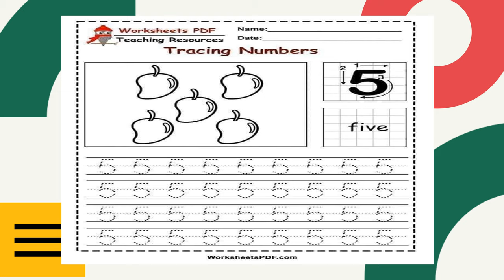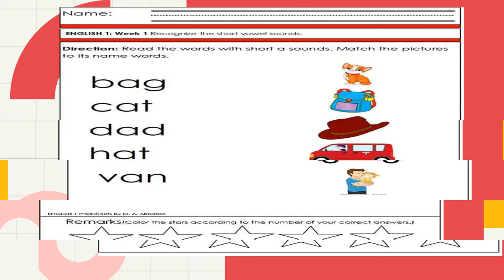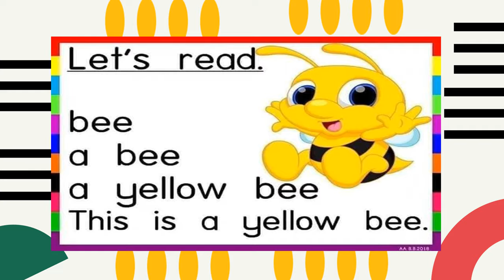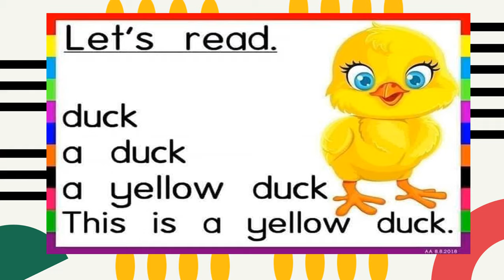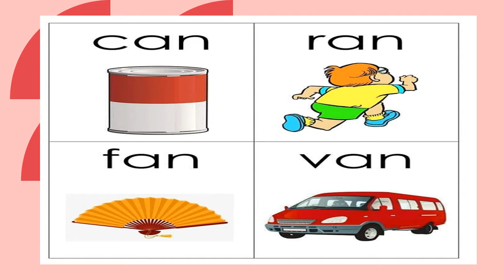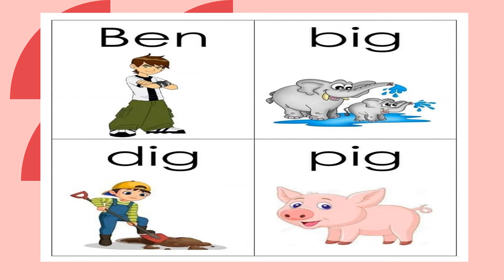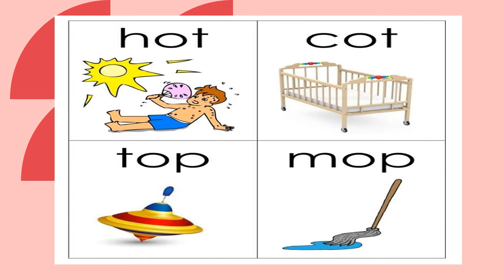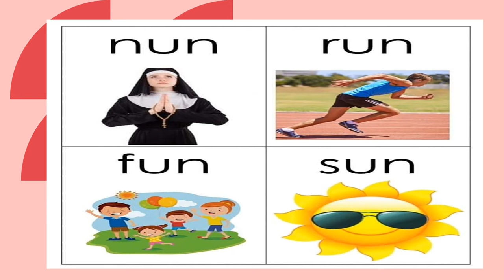KINDERGARTEN WORKSHEETS | Miss Cyrille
Hello! Here's another worksheets ♡
Happy answering! ♡

worksheets and pictures credits to: ♡
THE OWNER